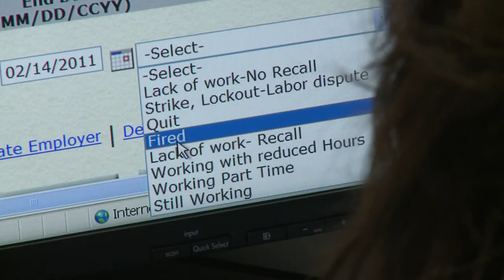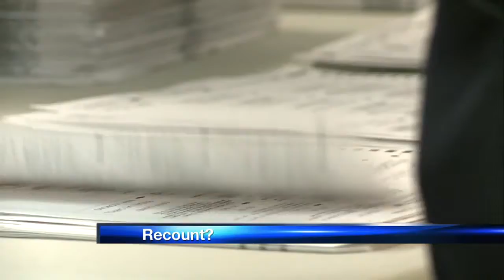News Headlines NM Style: 11/28/12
Nikki and Kristen check in with KRQE News 13 Anchor Elizabeth Alvarez, who has today's news headlines, including details on the latest car made especially for women.